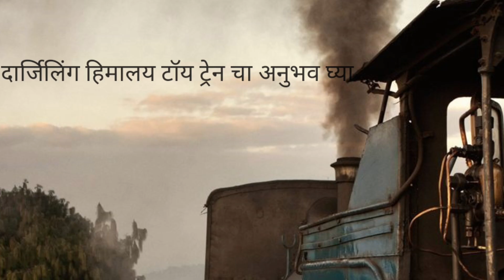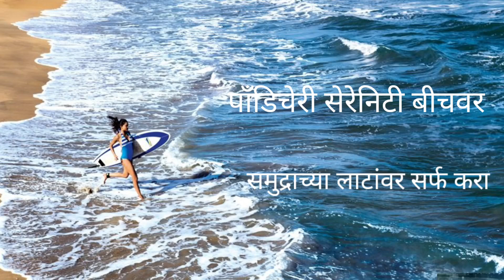India tour live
Indian tour live

india tour
india travel
india walking tour
india 4k
india vlog
india tourism
india tour kuntal
india ka tour song
indian food
visit india
india travel guide
walking tours india
india blog
india travel vlog
delhi india
food in india
india tourist spots
india tourist places
the real india
india travel vlog 2023
places to visit in india
mumbai walking tour
exploring india